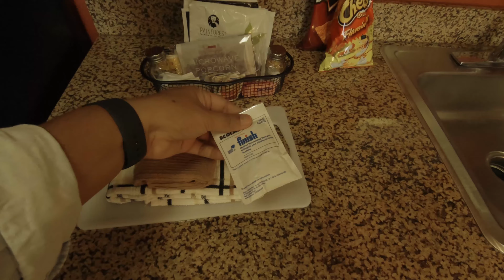Residence Inn Torrance Beach: nosso (fantástico) hotel em Los Angeles